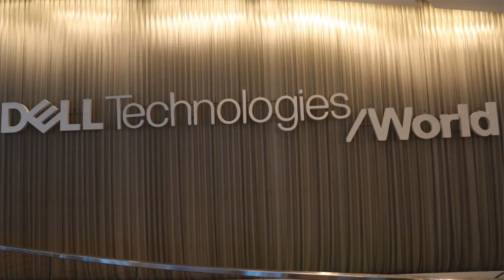Dell & VMware - Better together?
University of Tennessee System Administrator Mike Stanly sits down with Keith Townsend to discuss the announcements during Dell Technologies world from a customer's perspective.

1:00 EUC announcements
3:00 EUC as a recruitment vehicle
6:00 Dell Networking
9:45 Dell VMware better together story?